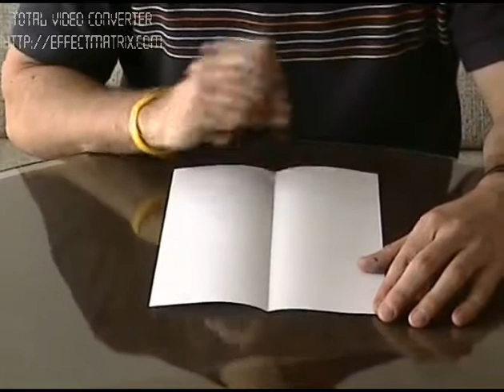Batman forever. Papiroflexia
Papiroflexia. Papirohistoria  que cuenta cómo se puede plegar un folio mientras se cuenta una historia y se consigue una serie de figuras relacoinadas con el relato.